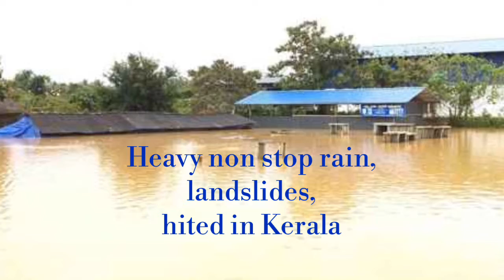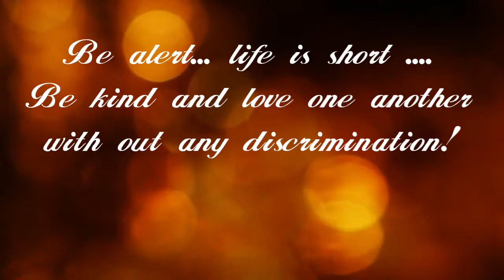Terrifying flood in Kerala, Aug- 2018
Heavy flood and landslide destroyed many lives and thousands houses disappeared, more than 1000000 people relief camp, its a horrible a video of  this nature.